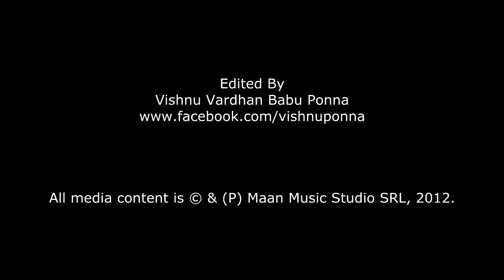Alexandra Stan - Lemonade (Cahill Radio Video Edit)(Official Music Video)[HD]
Edited by Vishnu Vardhan Babu Ponna, Hyderabad,India.
All media content is © & (P) Maan Music Studio SRL & 3beatproductions, 2012.